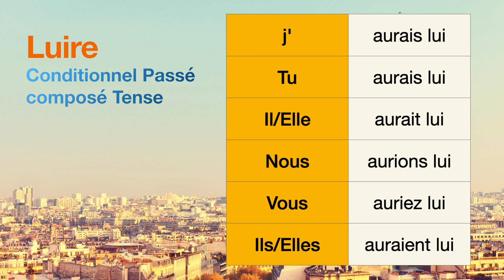How to conjugate Luire (to shine ) in Conditionnel Passé composé tense.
The conjugations for Luire (to shine ) in Conditionnel Passé composé are
j'aurais lui
Tu aurais lui
Il aurait lui
Nous aurions lui
Vous auriez lui
Ils auraient lui